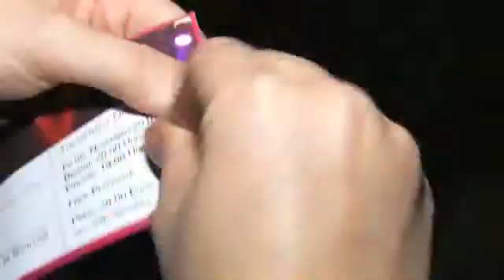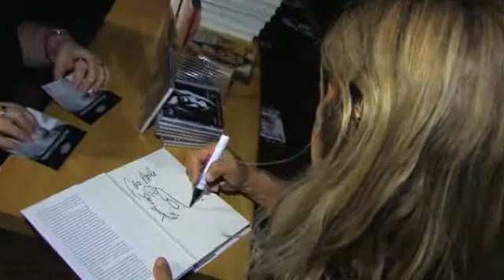Abi Ofarim - Weltstar in Concert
Abi Ofarim - Weltstar in Concert. Moderation von Daniela Vukovic.

Eine VM Video München GmbH Produktion vom Konzert des ehemaligen Weltstars Abi Ofarim.